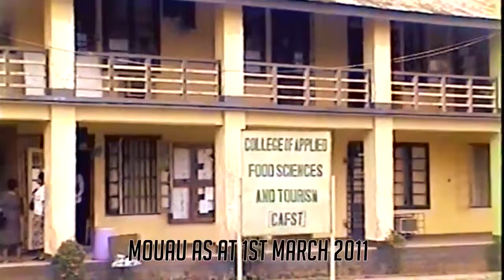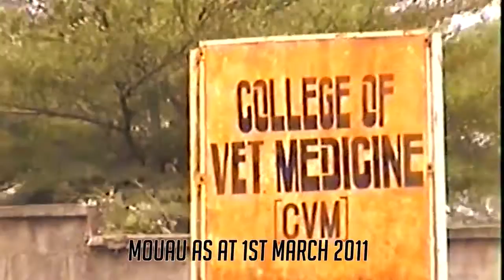Indelible Footprint of Prof. Hilary Odo Edeoga Part 1